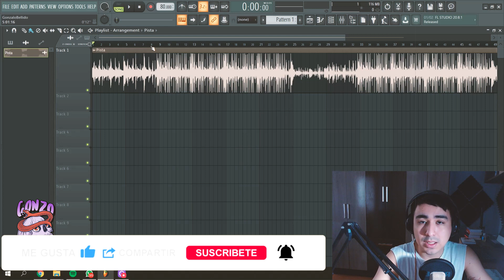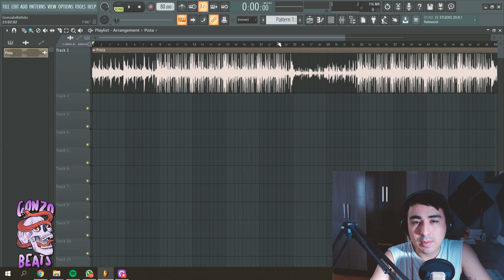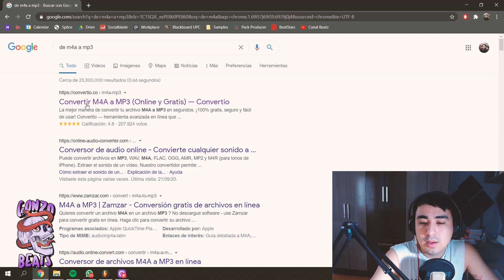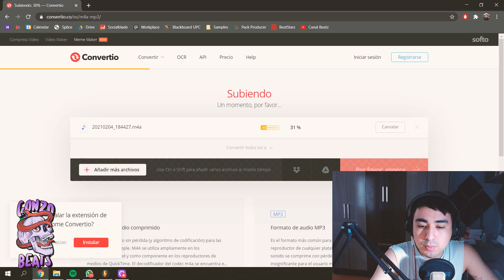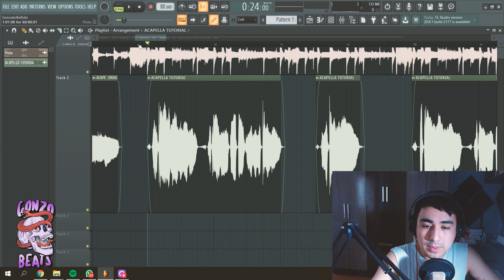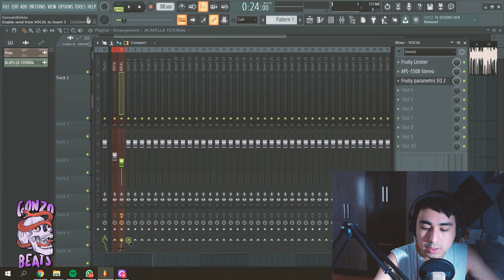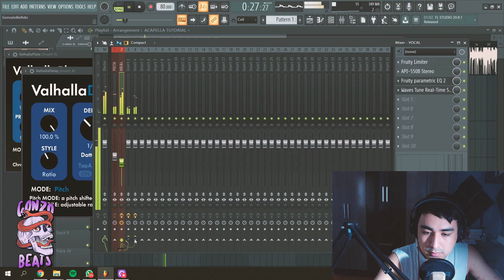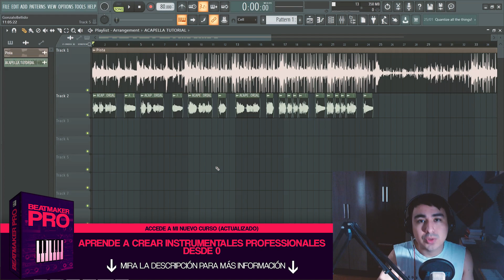🎧Como HACER una CANCION con el MICROFONO del CELULAR (FL Studio 20)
⚡ CURSO DE BEATS ⚡